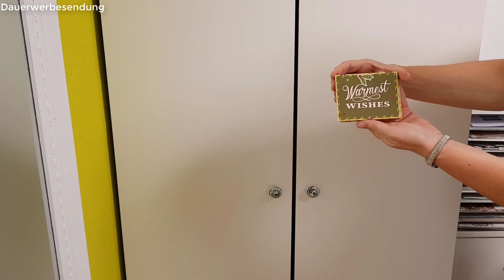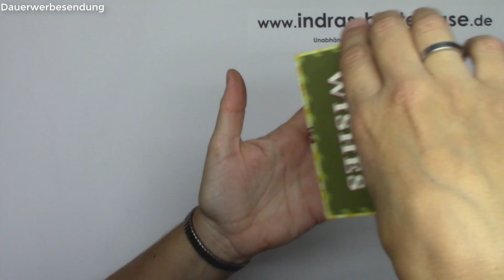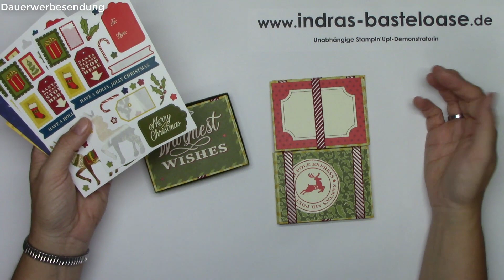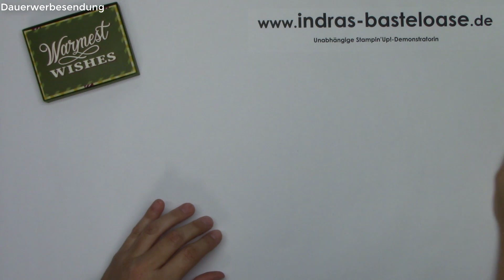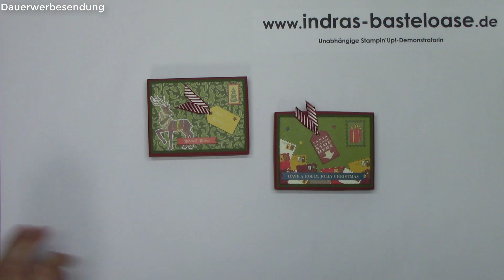Anleitung: Zauberkarte 4: Jakobsleiter/ Zauberleiter basteln als Weihnachtskarte mit Stampin' Up!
Heute zeige ich dir als Abschluss meiner Zauberkarten-Reihe eine ganz besondere Idee: als Kind hatte ich so eine Jakobsleiter aus Holz und diese hatte mich schon damals ganz besonders fasziniert. Angeregt durch die Zauberkarte I, welche ich euch in einem der letzten Videos gezeigt habe, machte ich mich daran, diese Zauberleiter oder auch Jakobsleiter genannt, nachzubasteln. Und heute präsentiere ich euch mein Ergebnis!!

Ich wünsche euch ganz viel Spaß beim Nachbasteln!!

Herzlichst,
Indra

Dieses Video enthält Produkt- und Eigenwerbung und ist daher als "Dauerwerbung" gekennzeichnet!